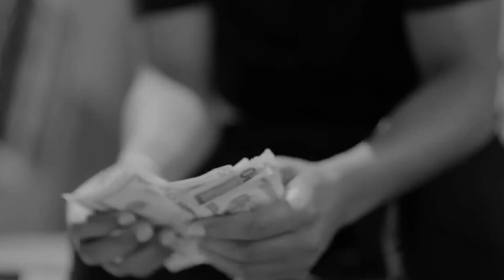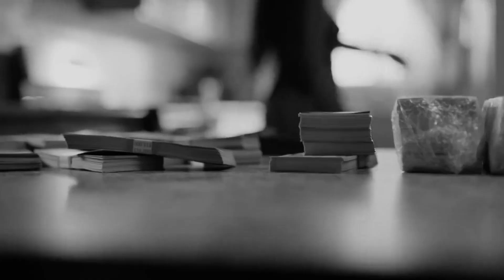Lil Durk Type Beat - "DOWN"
Prod. Miku + jyrus